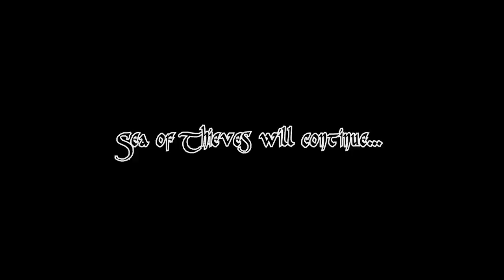WINNING 3 Battles in 10 Minutes! [Sea of Thieves]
literally fight after fight, 3 wins / 0 loses... Our most INSANE moments in Sea of Thieves!